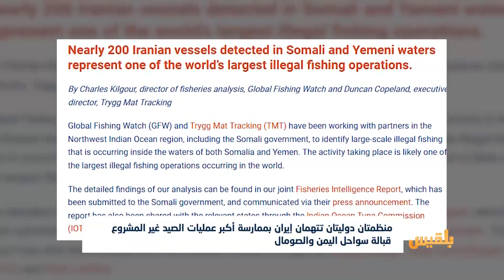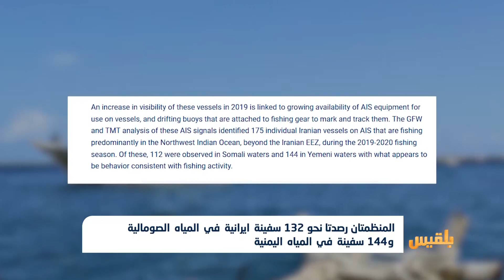منظمتان دوليتان تتهمان إيران بممارسة أكبر عمليات الصيد غير المشروع قبالة سواحل اليمن والصومال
قالت منظمتان دوليتان، إن سفنًا إيرانية، نفذت إحدى أكبر عمليات الصيد غير المشروع قبالة سواحل اليمن والصومال.
وأضافت منظمتا غلوبال فيشينغ وواتش المتخصصة في رصد وتعقب سفن الصيد العالمية، وتريغ مات ترام التي تقدم معلومات وتحليلات عن مصائد الأسماك في تقرير مشترك، أن الأسطول الإيراني يتكون من مائة واثنتين وتسعين سفينة صيد على الأقل.